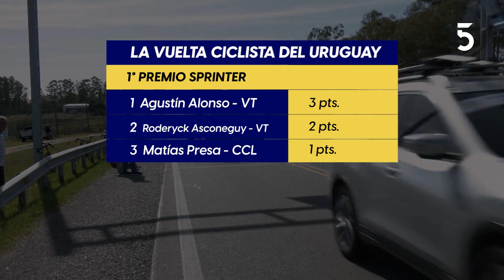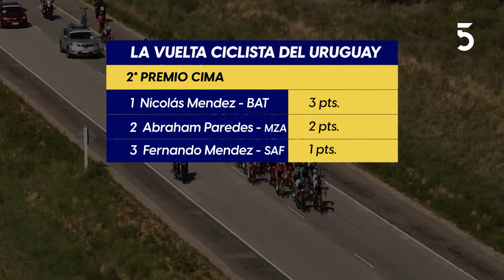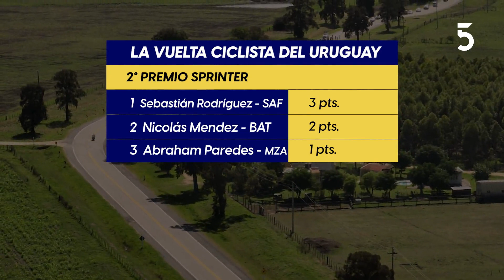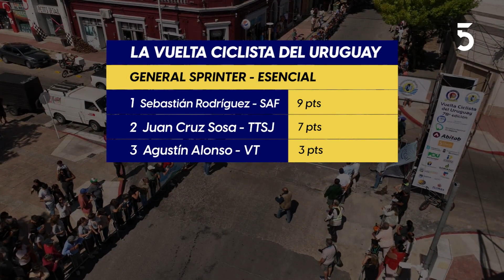Etapa 3 | Vuelta Ciclista del Uruguay 2023 | 02-04-2023